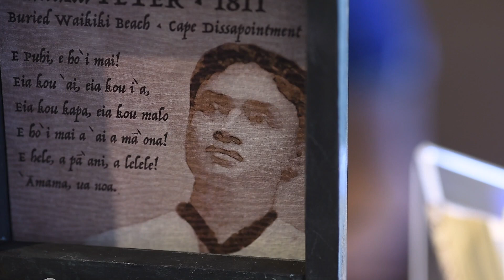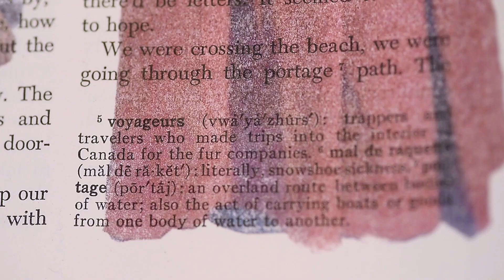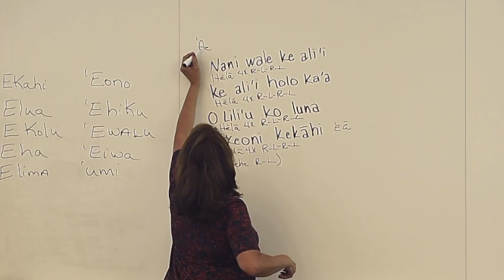Amy Kapuanani Antonio-Claussen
Hawaiian artist Amy Kapuanani Antonio-Claussen discusses her artwork, her exhibit, Na Kanaka, and how she takes inspiration from the stories of Hawaiians at Fort Vancouver.